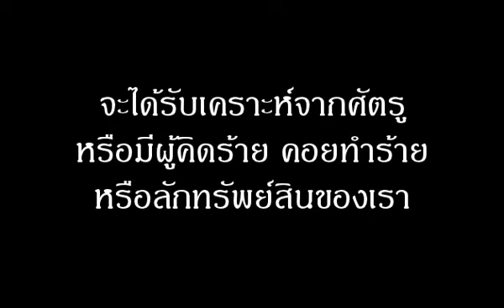ฝันเห็นจระเข้ หมายถึงอะไร (เลขเด็ด)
ฝันเห็นจระเข้หรือถูกจระเข้ทำร้าย ทำนายฝันว่าจะได้รับเคราะห์จากศัตรูหรือมีผู้คิดร้าย คอยทำร้ายหรือลักทรัพย์สินของเรา